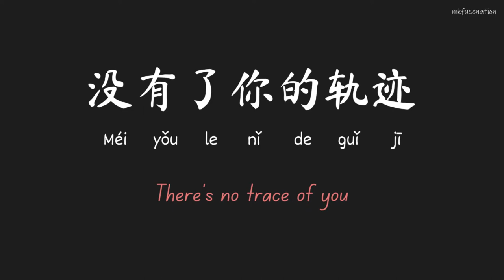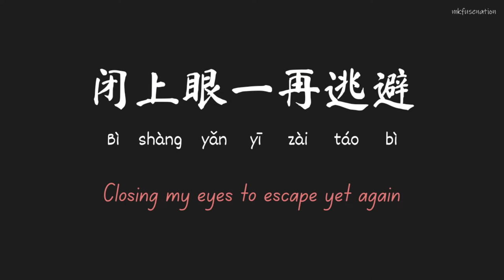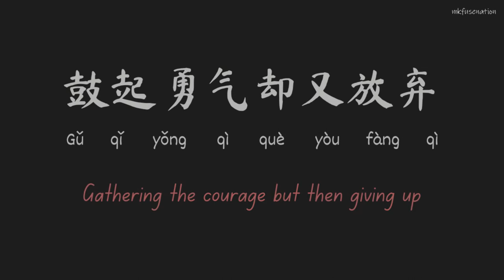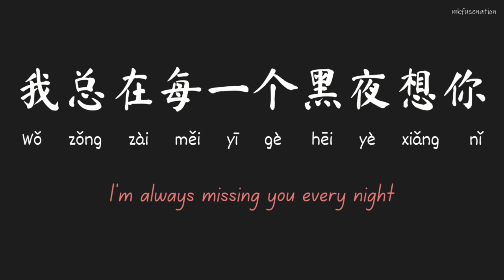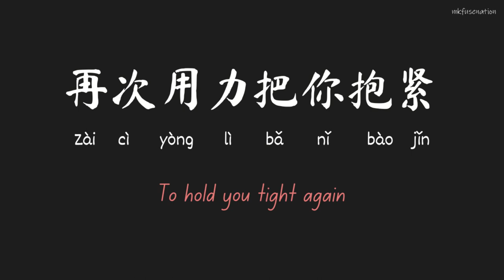井胧 Jing Long - 丢了你 I Lost You [中文 Chinese|Pinyin|English Lyrics 歌词]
Lyrics video for Jing Long's "I Lost You".
Hope it helps people like myself who were looking for a lyrics video for this song with simplified chinese, pinyin and an accurate english translation. Translated by me, let me know if there's any innacuracies. ~

Best enjoyed in HD.

k-pop/t-pop twt: @mkfusenation
bl/danmei twt: @tangmomos